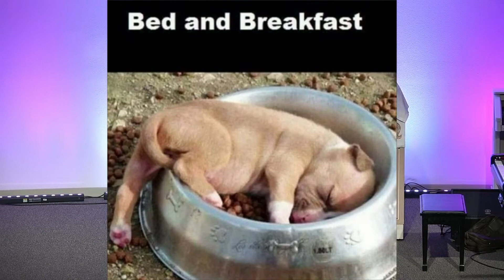Why Faith Matters When We Are Facing Grief [Full Sermon]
On this All Saints' Sunday, Pastor Don brings us a message on why our faith matters when we are faced with grief. Many of us struggle with the idea of saying goodbye, yet our faith gives us the comfort of a place of reunification with Jesus. We can take comfort in this belief.